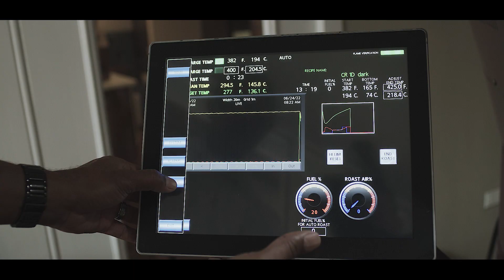PJ's Brand Truth in Motion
PJ's Coffee serves a wide variety of hot, iced & frozen coffee beverages using the top 1% of Arabica beans, as well as organic tea along with freshly made muffins, breakfast items, lunch sandwiches, pastries, baked goods and so much more.

PJ’s Coffee is committed to bringing our customers the freshest, most delicious cup of coffee we possibly can - you will notice the difference!

Led by Roastmaster Felton Jones, PJ’s Coffee works with partners from all parts of the world to identify and source the highest quality coffee. From farm to cup, you’ll taste the difference in every cup of PJ’s coffee.